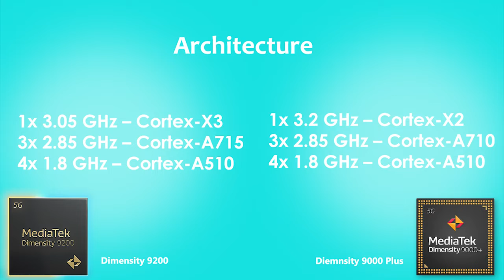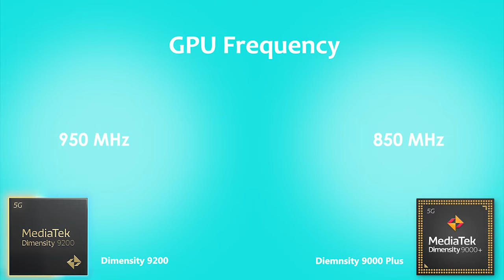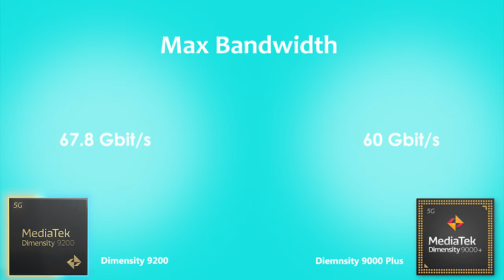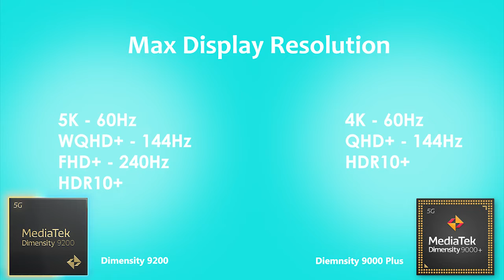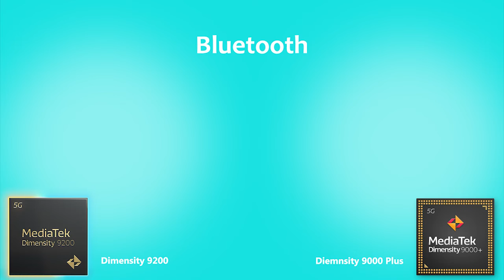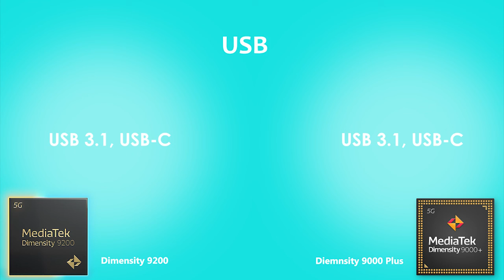Dimensity 9200 Vs Dimensity 9000 Plus | Antutu Score & Benchmark